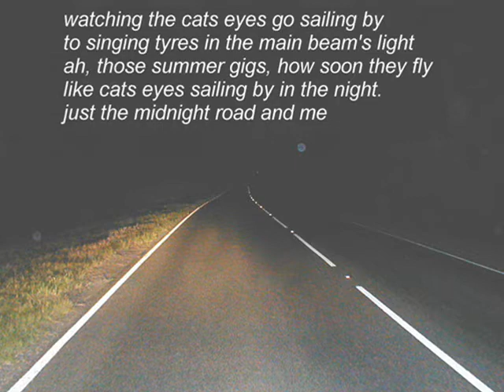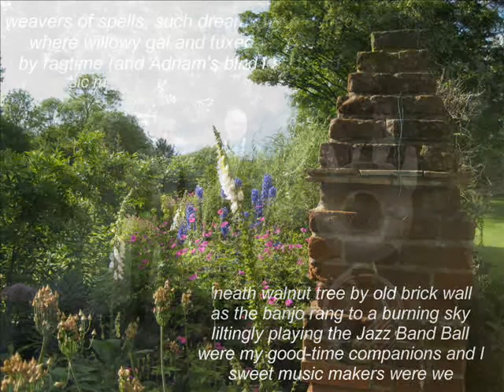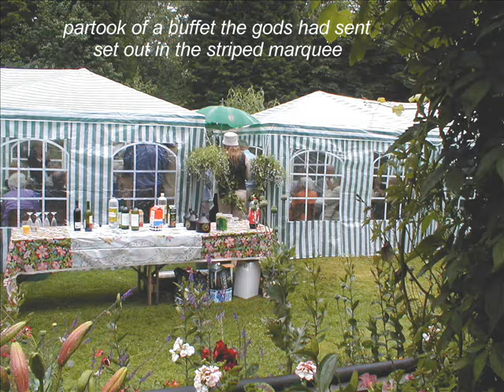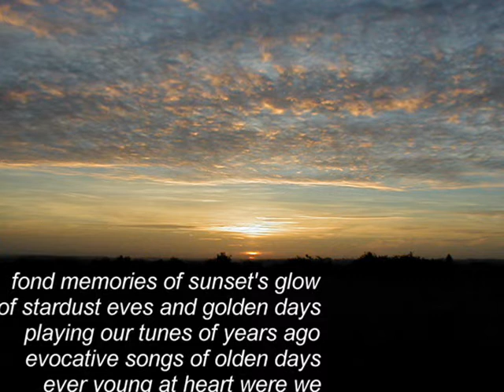I'm looking over a four leaf clover-dedicated to Johnny Rodgers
the Arcadian Ramblers

johnny rodgers--clarinet and alto sax,
andy moran--cornet,
clive paine--sousa.
roger howlett--banjo

I dedicate this to Johnny who, sadly ,passed away on January 3rd 2016 a lovely man, a lovely musician-it was a privilege to have played alongside him and known him as a friend.
I include my poem Hymn to the Summer Gig as a farewell message

Hymn to the Summer Gig

Watching the cats-eyes go sailing by,
To singing tyres, in the main beam's light.
Ah, those summer gigs, how soon they fly
Like cats-eyes sailing by in the night.
Just the midnight road and me

Where Cavendish lavender's lavenderish scent
Warmly embraced the soft Suffolk air
And the youthful Stour windingly went
Through Wixoe, Baythorn and Stoke by Clare
That's where our hearts would e'er be.

'Neath walnut tree, by old brick wall
As the banjo rang to a burning sky
Liltingly playing The Jazz Band Ball
Were my good-time companions and I.
Sweet music makers were we.

Weavers of spells, such dreams we induced
Where willowy gal and tuxedoed gent
By ragtime (and Adnams bliss) seduced
Partook of a buffet the gods had sent,
Set out in the striped marquee

From Six Mile Bottom to Maypole Green
At ivy'd grange and moated manor
By ferny paths and pools serene
Our fairytales from Louisiana
Enchanted the company

Fond memories of sunset's glow
Of stardust eves and golden days
Playing our tunes of years ago
Evocative songs of olden days
Ever young at heart were we

Gathering cats-eyes, mile after mile
Counting them, counting them, one by one
With easy soul and happy smile
The way leads home, the day is done.